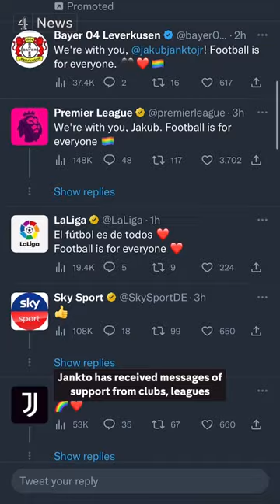Czech footballer becomes highest profile player to come out as gay for more than 30 years